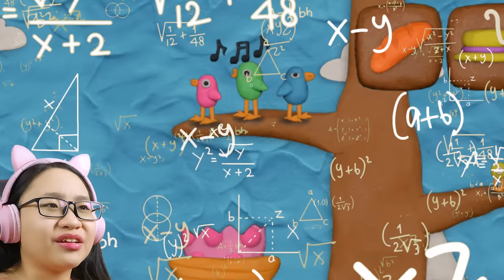12 Locks Dad and Daughters - Who LOCKED our HOUSE???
12 Locks Dad and Daughters - Who LOCKED our HOUSE???

Music